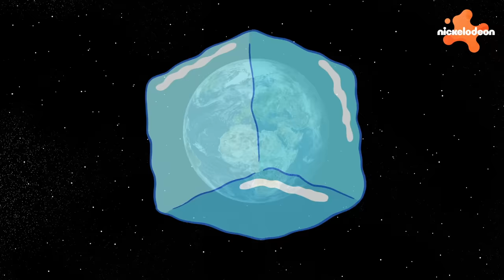SpongeBob | Das Beste von Patrick Star aus den NEUEN Folgen! | SpongeBob Schwammkopf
Was hat Patrick Star in letzter Zeit getrieben? Schaut euch diese Szenen mit seinen lustigsten Momenten aus den NEUEN Folgen von SpongeBob Schwammkopf an!